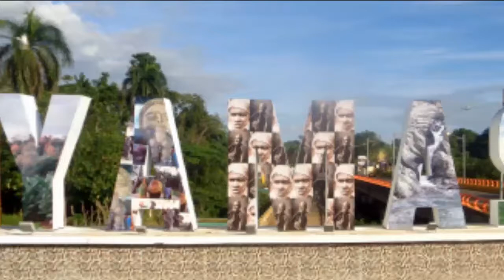LA VICEPRESIDENCIA DE LA REPUBLICA Y LA ALCALDÍA DE YAMASÁ, REALIZARON UN OPERATIVO ODONTOLOGÍCO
El Despacho  de la Vicepresidencia de la Republica y la Alcaldía de Yamasá, realizaron un Operativo con especialista en Odontología  en el día de ayer domingo.
Algunos de los servicios brindados:
Diatónico
Ortodoncias
Restauraciones dentales
Profilaxis
Limpieza
Cirugía
Esto incluye orientaciones y medicamentos total mente gratis.
Este operativo fue realiza en la escuela el Mulo de este Municipio, día  domingo 11 de Noviembre del año en curso.
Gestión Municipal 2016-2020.